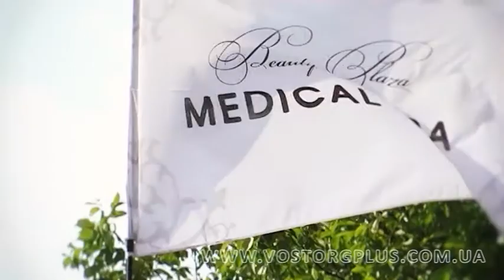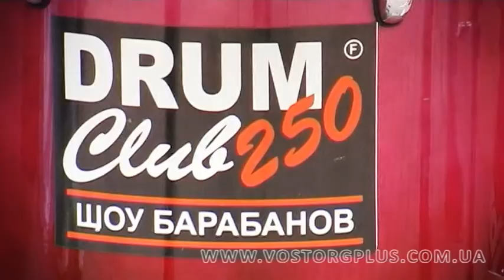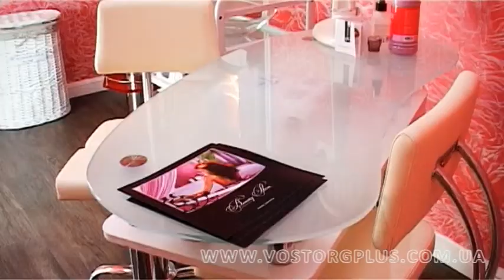Открытие Medical Spa Beauty Plaza г.Симферополь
Открытие Medical Spa Beauty Plaza г.Симферополь. Организация церемонии открытия была подготовлена компанией "Vostorg+ event group". Салют был проведён компанией Корсар.